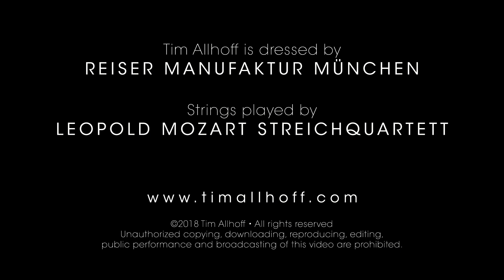TIM ALLHOFF - SVENJA (OFFICIAL VIDEO)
• SVENJA •
from Tim Allhoff's 6th album »LEPUS«

Tim Allhoff • piano
feat. the Leopold-Mozart-String-Quartet

Filmed by Christopher Brecht
Edited by Saskia Brecht

Special Thanks to Kilian Volz & Daniel Weitz (Piano Volz)
and Christophe Lhermite (Ammersee Hotel)

Tim Allhoff is dressed by Reiser Manufaktur München